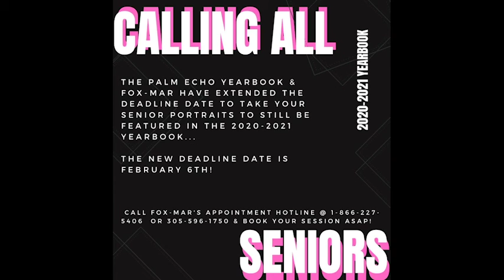Announcements 2-2-21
Aired 2-2-2021